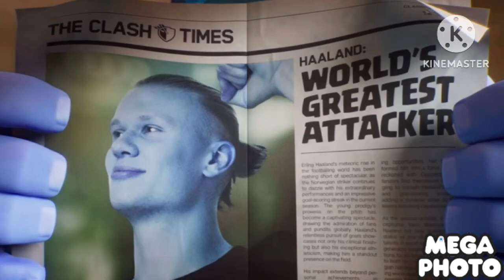Clash of Clans Ad In Lost Effect